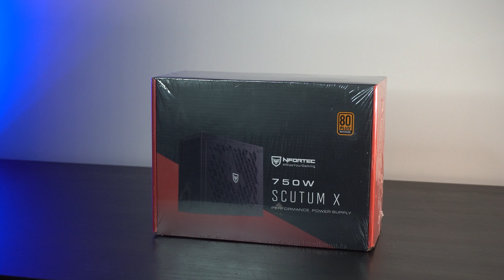Un PC GAMER de 800€ que puede con TODO a 1440p ULTRA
Montar un PC Barato con muchísima potencia es posible y encima en esta caja con una imponente estetica, la Nfortec draco V2

*Para realmente ahorrar dinero, recomiendo acudir al mercado de segunda mano y podremos montar este PC por bastante menos...*

Mis Recomendaciones

CPU
- AMD R5 5600
- Intel i3 12100f
Placa Base ►
- Aourus b550
- MSI A520
Almacenamiento M.2 SSD
Tarjeta gráfica
- RTX 3060Ti por alrededor de 400€
- RX 6700XT Mejor en rendimiento pero sin RTX
Opciones de cajas
- Nox Infinity Delta (40€)

¿Dónde encontrarme?

Periféricos:

► Monitores - 2 x LG 27gl850-B 1440p 144hz